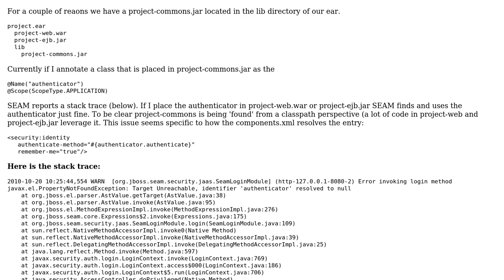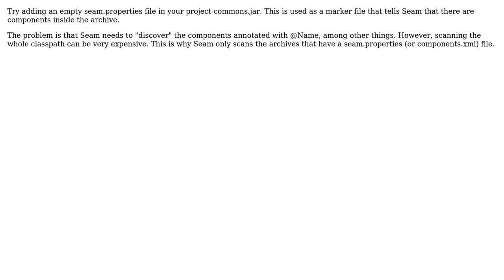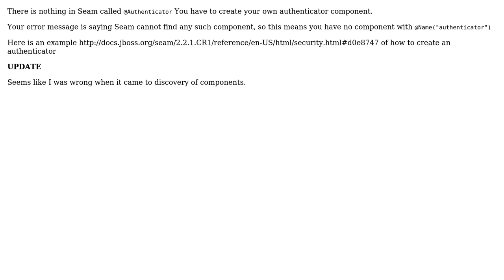Can the SEAM authenticator reside in the ear file lib folder? (2 Solutions!!)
Can the SEAM authenticator reside in the ear file lib folder?

With thanks & praise to God, and with thanks to the many people who have made this project possible! | Content (except music & images) licensed under CC BY-SA | Music | Images & others | With thanks to user Shervin Asgari user germanescobar user Brian and the Stack Exchange Network Trademarks are property of their respective owners. You are responsible for your own actions.